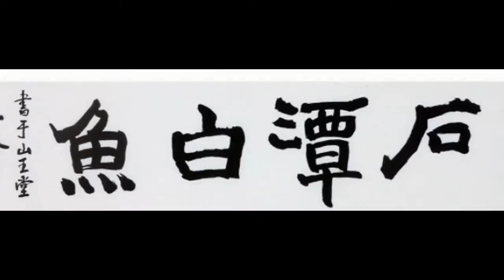내 슬라이드쇼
소천 김천두 수송안횡 월풍영강 (水松雁橫.月風影江)
한국화 난초 (蘭) 이야기 난은 예부터 깊은 골짜기에서 홀로 고고하게 향기를 품고 있는 모습이 세속의 이욕과 공명에 초연하였던 고결한 선비의 마음과 같다고 하여 "유곡가인(幽谷佳人)" "유인(幽人)" 또는 "군자가패(君子可佩)" "군자향(君子香)" 등으로 불리었다. 그리고 정절과 충성심의 상징으로 찬미되기도 하였다.

난에서 가장 중요하게 취하는 것은 향이며 고귀함이다. 난의 향과 고귀함에 관한 찬미는 기원 전 공자시대부터 기록이 나타나고 있지만, 충성심과 절개의 상징으로 여겨지기 시작한 것은 전국시대 초(楚)나라의 시인 굴원(屈原)으로부터 시작되었다.

난을 그리는 것은 매우 어려운 일이라 한다. 사군자를 계절 순으로 말하면 매 * 난 * 국 * 죽 이지만, 사군자화를 배울 때는 난 * 국 * 매 * 죽 순으로 한다. 그것은 난의 생김새가 한자의 서체와 닮은 점이 많아 서화동원(書畵同源)의 사상과 걸맞기 때문인 듯하다 묵죽화가 직선미를, 묵매화가 굴곡미를 보여 준다면 묵란화는 곡선미를 보여주는 수묵화이다. 62. 石 蘭 蘭中惟一石蘭香 幽雅淸貞箇裏香 何患人間知者少 眞香元是似無香 난초 중에 유일하게 石蘭이 향기로워 유아하고 청정한 모습, 더욱 향기롭다. 어찌하여 알아 줄 이 적건마는 眞香은 원래 향기가 없는 것 같다.

소천 김천두 한시 石蘭(석란)

지도 과목
산수화
사군자
채색화
석채화
수묵화
화조화
민화
문인화
한국화 기법
기초 한국화
한국화 이론

수강 신청
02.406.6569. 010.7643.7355